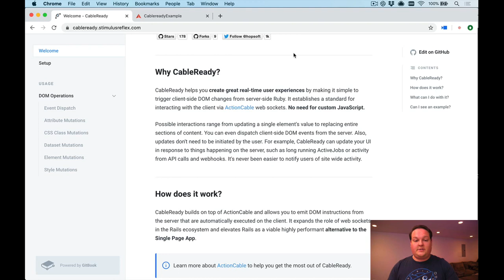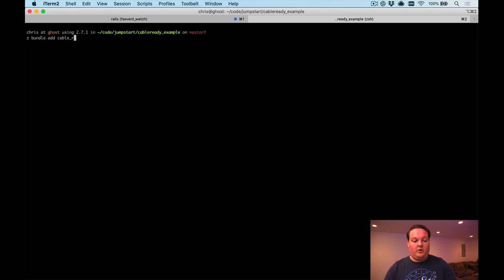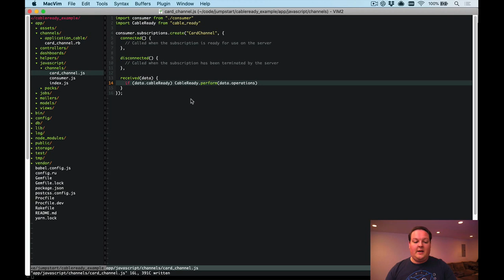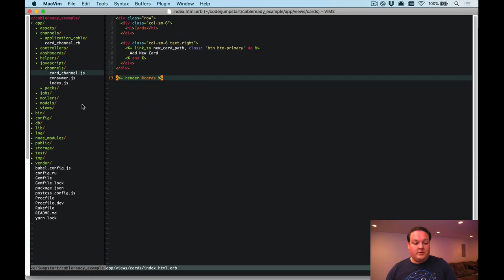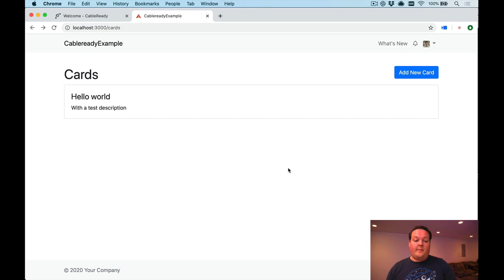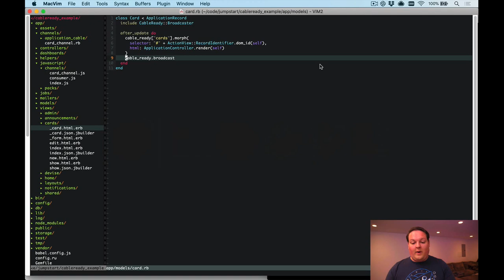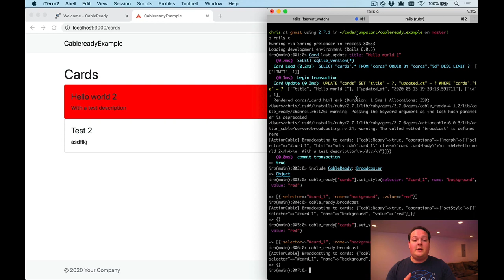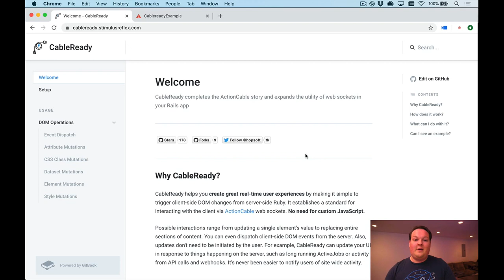How to use Cable Ready for Realtime Browser Updates